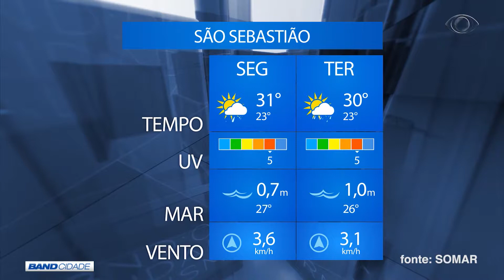BAND CIDADE 1ª EDIÇÃO 05 03 2018 PARTE 02